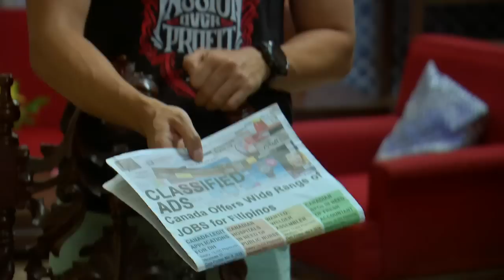The One That Got Away: Full Episode 45